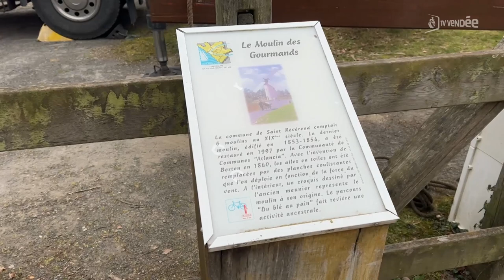Un nouvel arbre-moteur pour le moulin des Gourmands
à Saint-Révérend, Le Moulin des Gourmands a remplacé sa pièce maîtresse : il s’agit de l’arbre moteur qui porte les ailes. Cet édifice géré par l’office de tourisme du Pays de Saint-Gilles-Croix-de-Vie continue son activité ancestrale en produisant jusqu’à 13 000 tonnes de farines par an. Il s’agit du dernier moulin en fonctionnement dans cette communauté de communes.